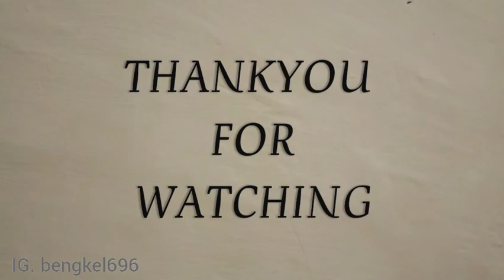Ini Penyebab Bunyi kletek Di Jalan Keriting ❗Mobil Avanza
Penyebab bunyi kletek di jalan kerinting pada mobil avanza. Link stabilnya perlu di ganti.